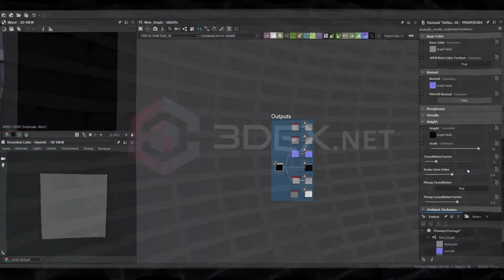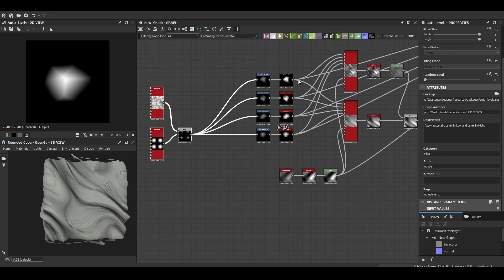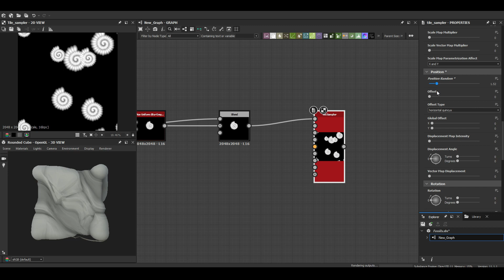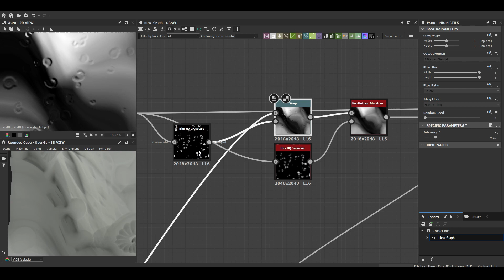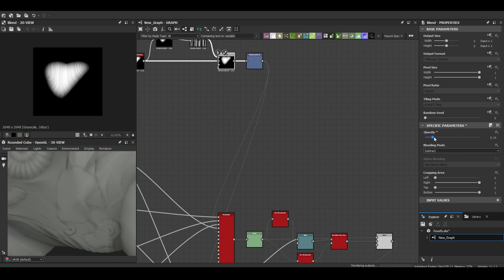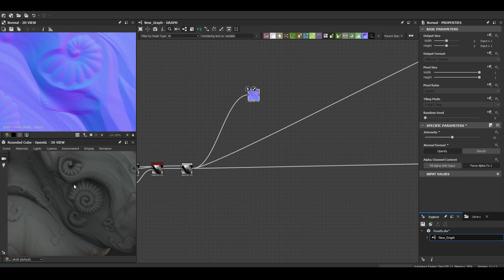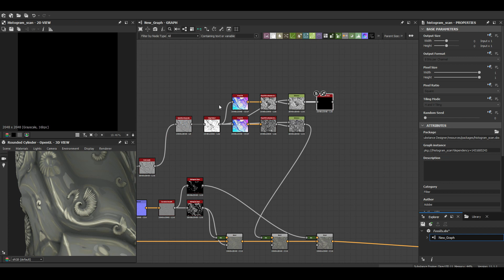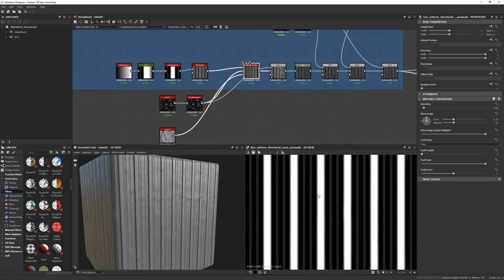Stylized Ancient Fossil - Substance 3D Designer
Vladmsorensen (Ft. Sheiko) – Vigilante
AIRGLOW – Lisa